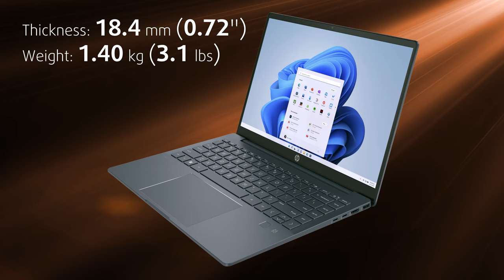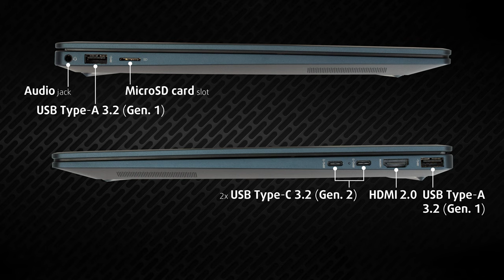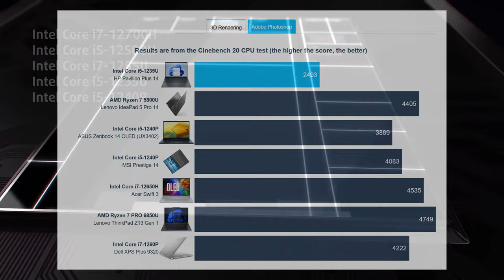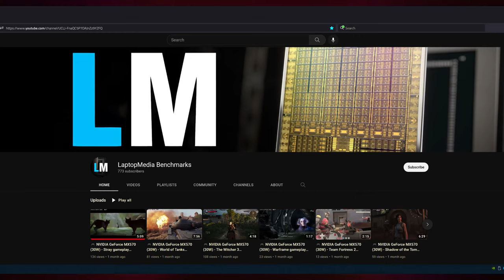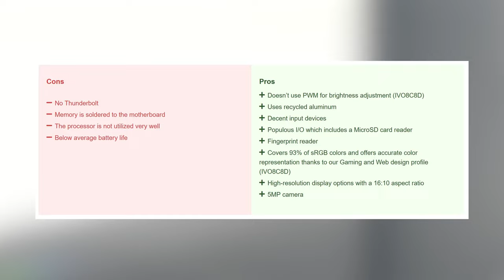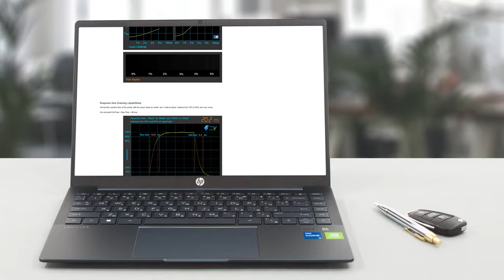🔬 [REVIEW] HP Pavilion Plus 14 (14-eh0000) - amazing display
✅  LaptopMedia.com